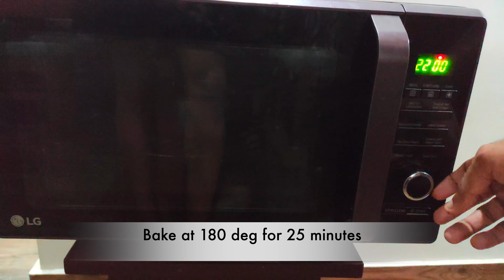Black Forest cake Recipe in microwave oven using LG oven / Black forest cake in LG convection oven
Oven setting
step 1preheat oven at convection mode at 180deg c
step 2 bake at 180 deg c for 25mins

black forest cake in microwave,
how to make black forest cake in microwave oven,
black forest cake microwave recipe,
black forest cake recipe in microwave,
black forest cake in otg,
whipping cream
maida sugar